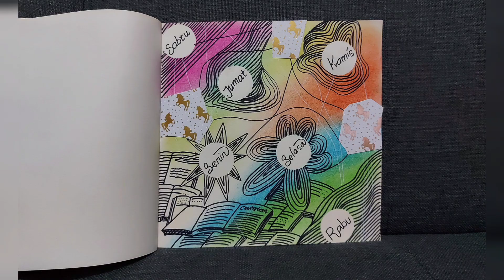art journal,sebuah catatan #2 @allatifartclub#easydrawing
art journal sebuah catatan